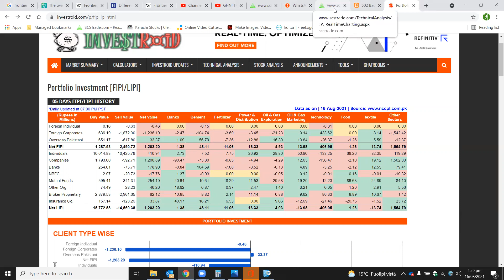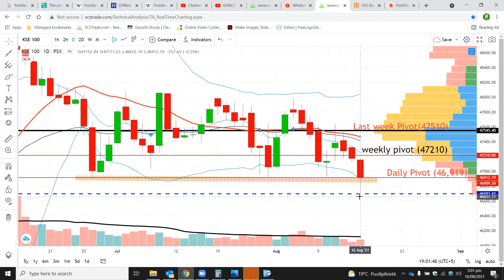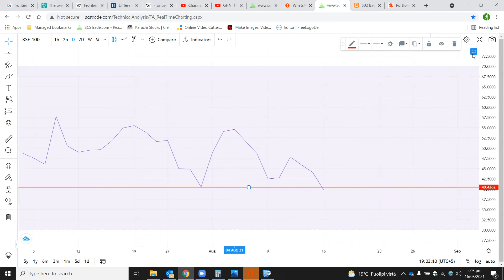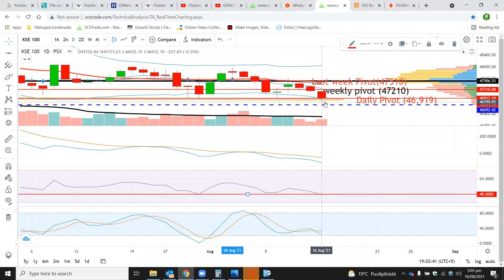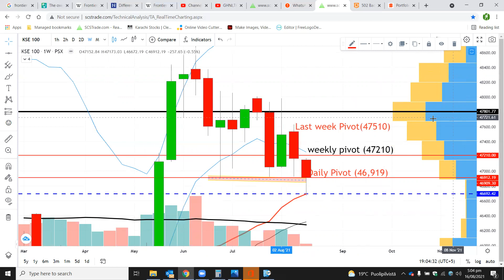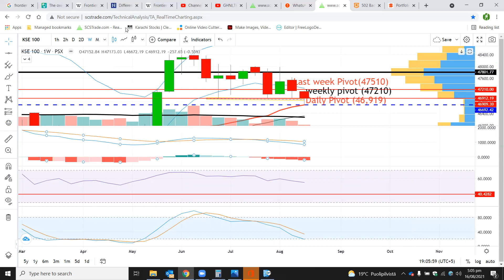Today Market view and what will be the next move?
technology sector technical analysis
psx today
psx trading
market on monday
Tuesday market
stock correction
stock analysis today
psx MARKET TODAY
kse100 PREDICTIONS
psx technical analysis
psx analysis today
kse100 index today
kse 100 index technical analysis
kse 100 index psx
netsol psx
market weekly analysis
market daily chart
treet psx
avn psx
psx technical chart
psx today
wtl psx
WTL share price
wtl share price forecast
wtl today
silk bank share
silk bank psx
silk bank share price forecast
unity stock psx
unity food psx
unity food share price
unity stock
unity psx
ffl psx
ffl share price
ffl share price forecast
ffl today
ffl analysis
gggl psx
gggl analysis
gggl chart
gggl share price
gggl share
gggl technical analysis
tele psx
telecard share price
telecard analysis
telecard psx
netsol psx
netsol share price
GHNL psx
GHNI share price
GHNLshare price forecast
GHNL psx
GHNI share price
ghni share price history
GHNIshare price forecast
GHNI SCS Trade
GHNI psx
HCAR share price
HCARshare price forecast
HCAR PSX
Youw share price
YOUWshare price forecast
YOUW technical analysis
PTCL PSX
PTCL share price
TRGshare price forecast
TRG technical analysis
TRG PSX
HOW TO INVEST IN STOCKMARKET FOR BEGINNER'S ?